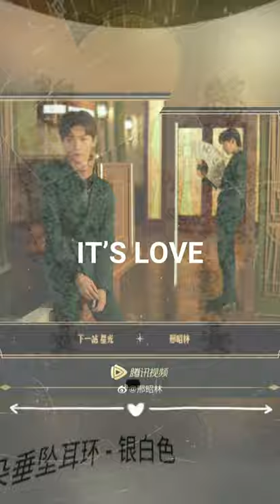Was Xing Zhao Lin & Liang Jie wearing couple bracelet for the event on 20/12?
They were wearing different brands, Liang Jie was wearing APM Monoco, Xing Zhao Lin should be wearing Bvlgary. Both accessories  not from sponsorship but both wearing the bracelets on the right hand. Also, wearing green (odd colour) on that night.